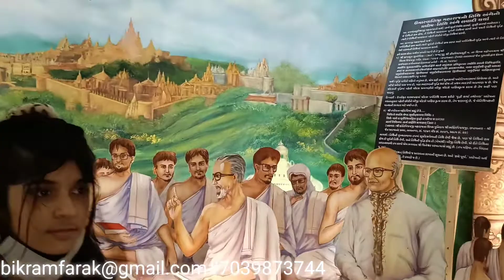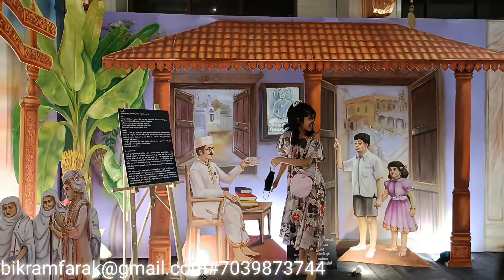Artist Bikram Farak jain dikshya mahotsav#painting#jain temple#mallabarhill#mumbai#chandanbaugh#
acrylic & oil  wall mural painting  ,wall painting,